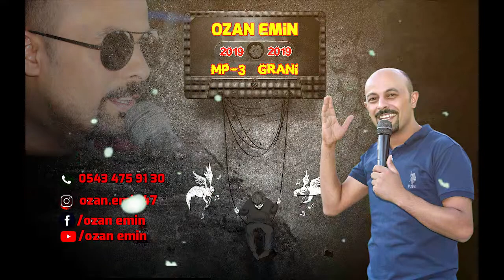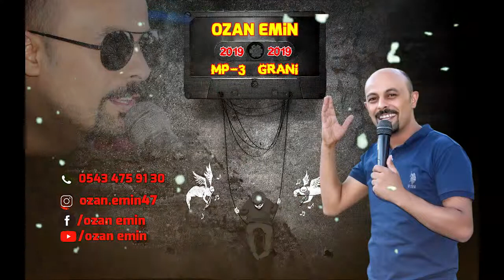OZAN EMİN DEGIREDE 2019 GRANİ AĞIR DELİLO FULL DUYGU